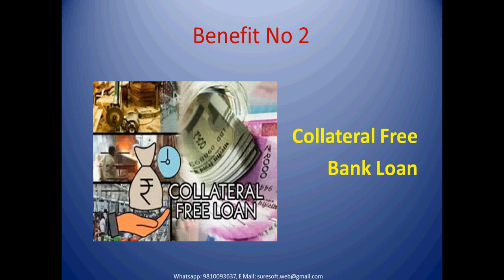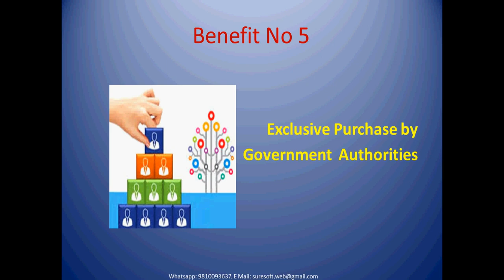Benefits of MSME Registration, 8 Benefits for MSME, Why should go for MSME Registration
Hi,
SureSoft is one of the leading Tax Consulting Service providing company. We are the team of professionals and motivational speakers, providing legal and tax related services. We provide the services as Company Registration,  GST Registration, ITR, Auditing, FSSAI, MSME, SSI, Corporate Compliance.

In additional to that we have Business partners all over India for Tax Compliance Services. If you want to join us as business partner. Please drop a comment.

You can watch our video's related to  Private Limited Company Registration, Step by Step registration process, Digital Signature Certificate, GST Registration,  Income Tax.

This video is prepared by Prabhakar Gupta, Chartered Accountants for suresoft.

to Know about MSME Classification, the companies which may cover under MSME, Definition of MSME, Criteria for MSME